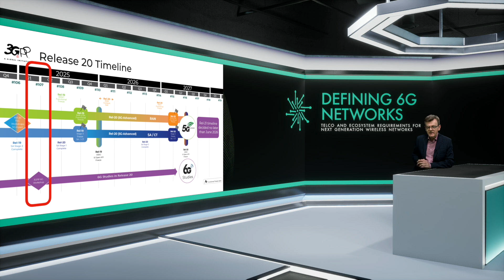Defining 6G networks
TelecomTV’s Guy Daniels introduces our new series ’Defining 6G networks’, in which we will present comprehensive coverage and analysis of the 6G visions and requirements of the telecom industry’s major stakeholders. In this preview show, we give a brief overview of the 6G standards process and timeline, and reveal the details of our new series of reports and programmes.

First broadcast: March, 2025